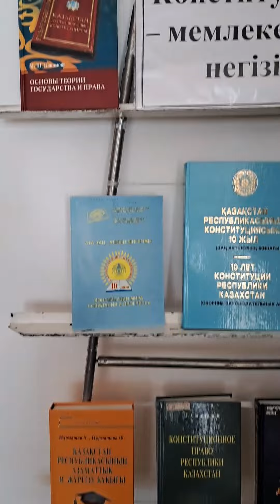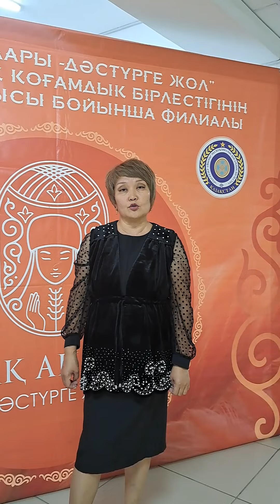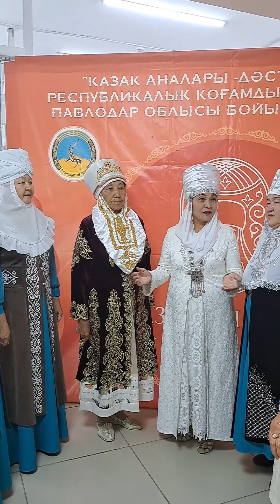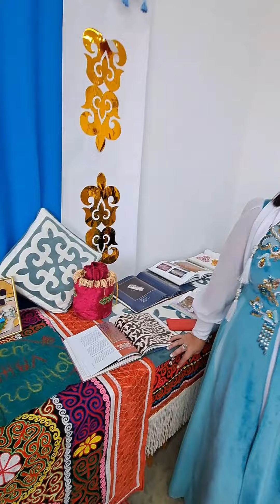"Асыл казына" - "Казак аналары-дастурге жол" уйымы.Павлодар облысы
Павлодар облысы, Павлодар ауданы,Кенжекол ауылында "Казак аналары-дастурге жол" уйымы "Асыл казына" такырыбымен ашылды.Торайымы - Адиба Исаева.